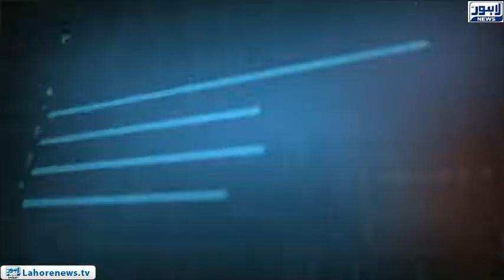Tamasha Episode 412 - Part 2